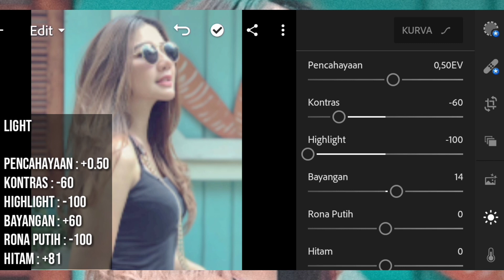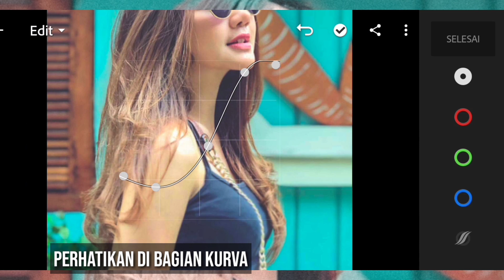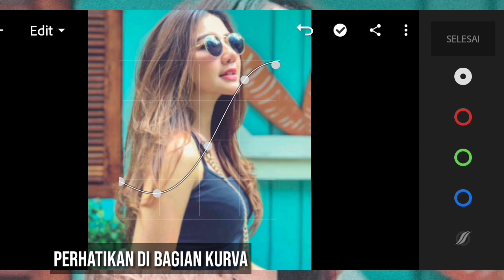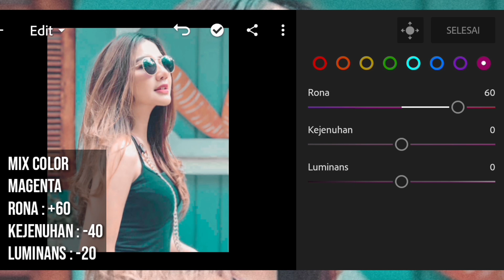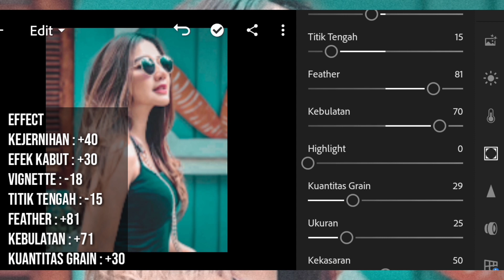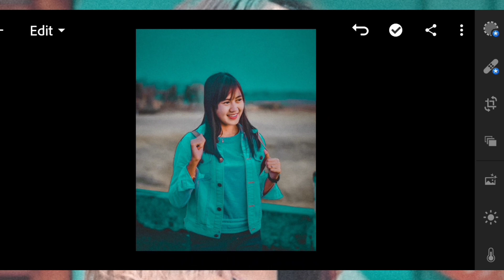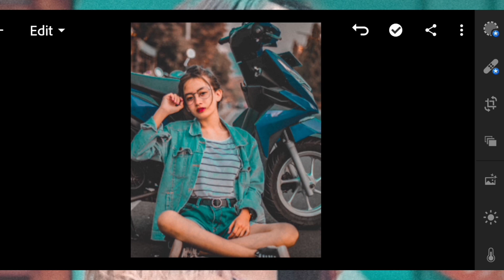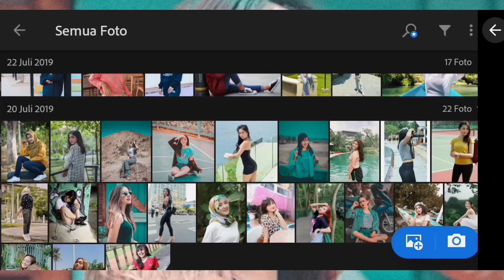Edit Foto Aqua Orange Ala Selebgram & Kekinian Di Android | LIGHTROOM TUTORIAL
hai hai gengssss kali ini aku ingin kasih tutorial edit foto aqua orange ala selebgram & kekinian di android menggunakan lightroom cc :)

ALAT YANG GUA PAKAI :

- HANDPHONE XIAOMI REDMI 6A
- PEREKAM LAYAR : DU RECORDER
- ADOBELIGHTROOM CC
- KINEMASTER PRO